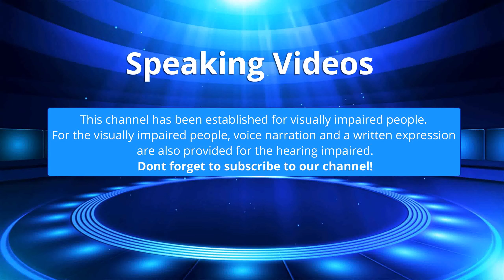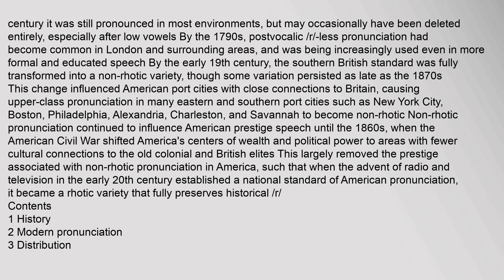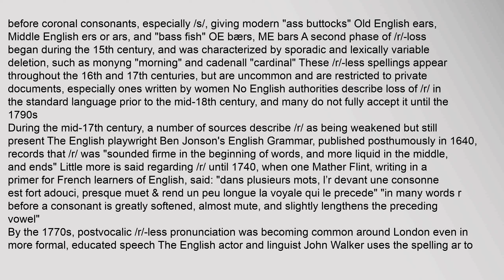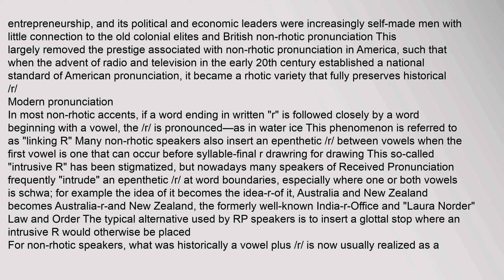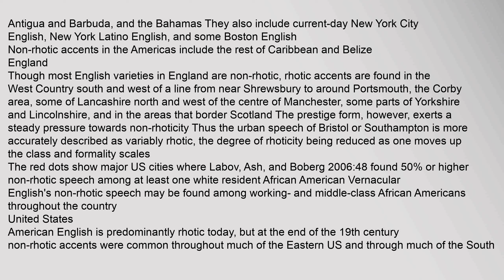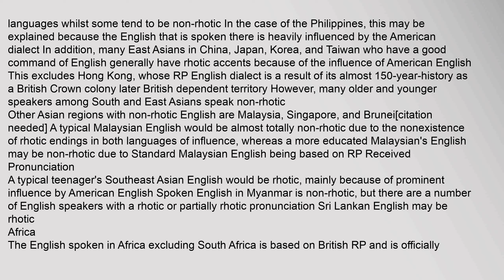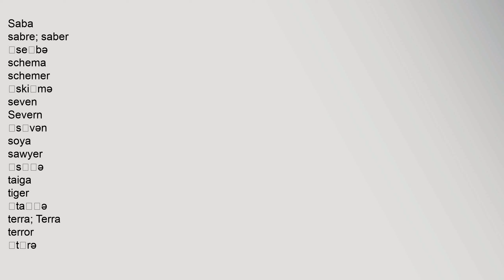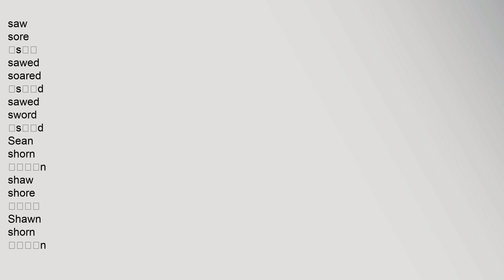Rhoticity in English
Rhoticity in English refers to the situations in which English speakers pronounce the historical rhotic consonant /r/, and is one of the most prominent distinctions by which varieties of English can be classified The English dialects of Scotland, Ireland, and most of the United States and Canada preserve historical /r/, and are thus termed the rhotic varieties1 The non-rhotic varieties, in which historical /r/ has been lost except before vowels, include all the dialects of England—except the South West, the southern West Midlands, and parts of West Lancashire—as well as the English dialects of Australia, New Zealand, South Africa, and some parts of the southern and eastern coastal United States12
In non-rhotic varieties, speakers no longer pronounce /r/ in postvocalic environments – that is, when it is immediately after a vowel and not followed by another vowel31 For example, a rhotic English speaker pronounces the words hard and butter as /ˈhɑːrd/ and /ˈbʌtər/, whereas a non-rhotic speaker "drops" or "deletes" the /r/ sound, pronouncing them as /ˈhɑːd/ and /ˈbʌtə/ A non-rhrhoticity in english, rhoticity in english maps of distributions Rhoticity in English